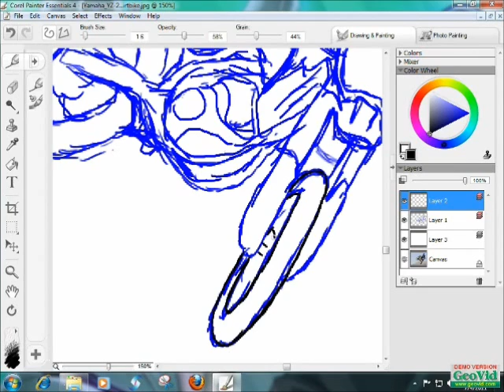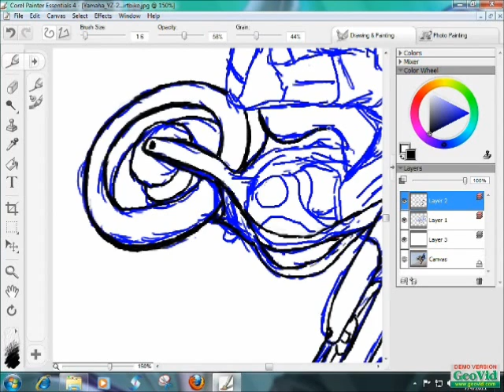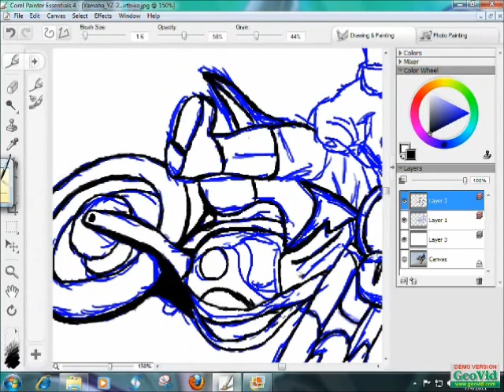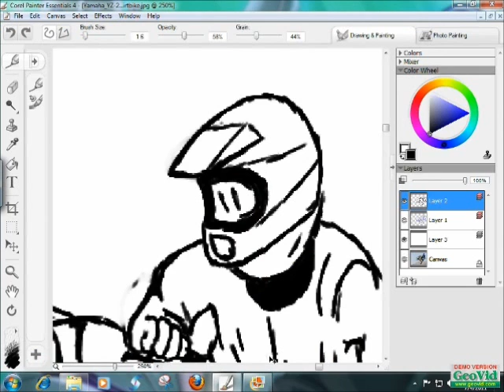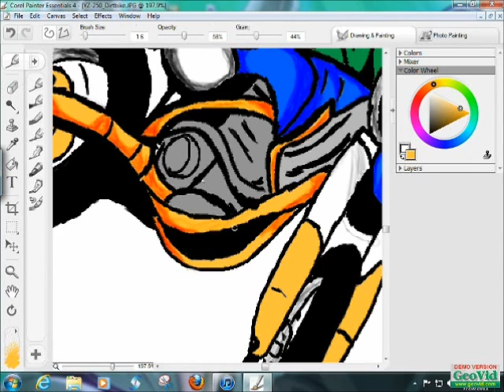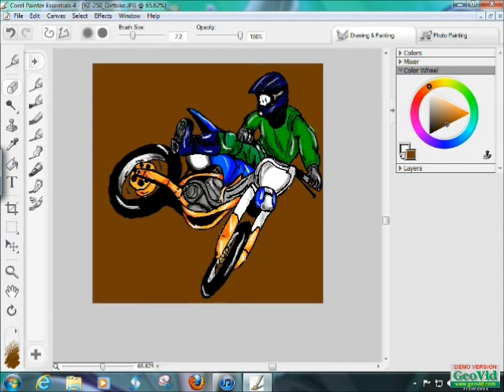Dirtbike Speed Painting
Me drawing a dirt bike in corel painter 4 using a wacom bamboo ctl460 tablet

songs headstrong by trapt and footsteps by bucktown tiger